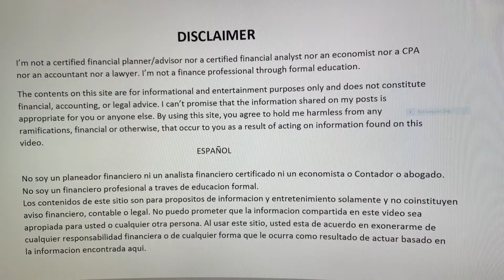Invirtiendo con Gaston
Quien es Gaston y mis inversiones, un canal de educacion en finanzas e inversiones. La bolsa de valores, propiedades, airbnb, crypto.